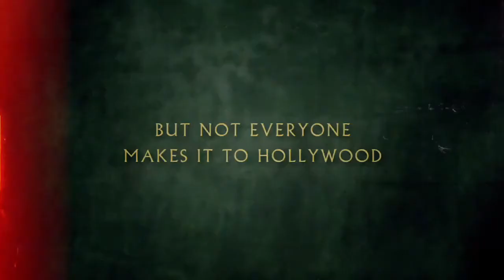Save Yourself (2015) | Trailer | Jessica Cameron | Tristan Risk | Ry Barrett | Ryan M. Andrews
Watch Save Yourself (2015) Trailer on Breakthrough Entertainment

Five female filmmakers en route to screen their new horror film in Los Angeles, experience their own real life terror when they cross paths with a deranged scientists hellbent on using them for his twisted experiments.

Trapped in his house, the five women become unwitting subjects for his bizarre research. As they struggle to survive, they uncover a deeper purpose behind his horrifying experiments and realize that truth is stranger than fiction.

Written and Directed by Ryan M. Andrews
Starring Jessica Cameron, Tristan Risk, Ry Barrett